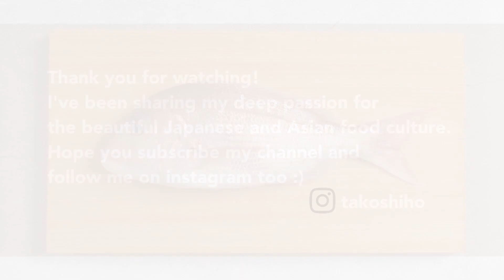[ASMR] Sashimi Shabu-shabu | Red Snapper | Takoshiho Cooks Japan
I made shabu-shabu with Red snapper!

What is shabu-shabu?
  This is a popular style of Japanese hot pot, featuring paper-thin slices of tender meat and fresh vegetables cooked together in a large open pot.

Unlike other types of hot pot, shabu-shabu ingredients are served raw and cooked tableside during the meal, similar to fondue.

  Shabu-shabu can be eaten at specialty restaurants or enjoyed at home, especially during the winter time☃️

I made fish version this time 🐟

What is the stock?
I just put a slice of kombu in a pot with water and soak for 30 mins, then heat it up until it gets boiling. I took out the kombu, then serve to the table with some leafy vegetables like mizuna, leeks and enoki mushrooms.

This series of videos "The Beauty of Japanese Kitchen" is great for watching aesthetic ways of cooking, ingredients and techniques in Japan.